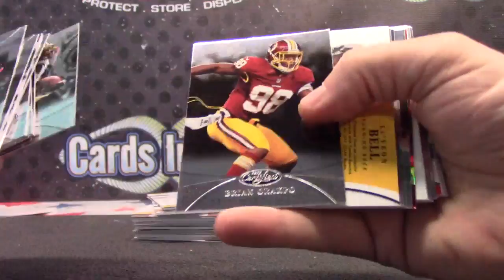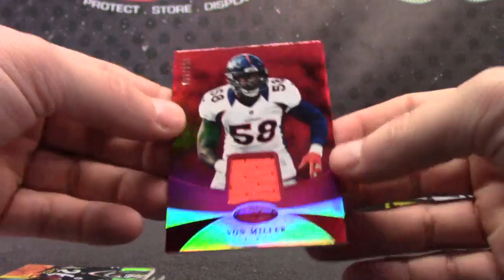Jacob's 2013 Certified Football Box Break